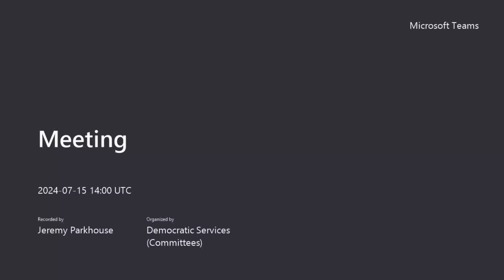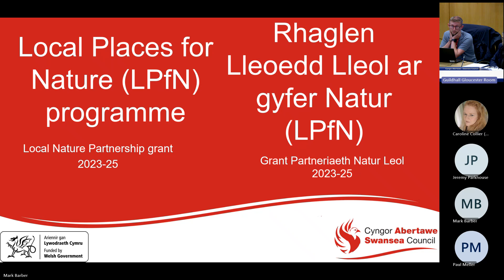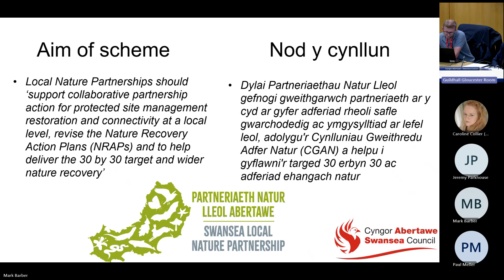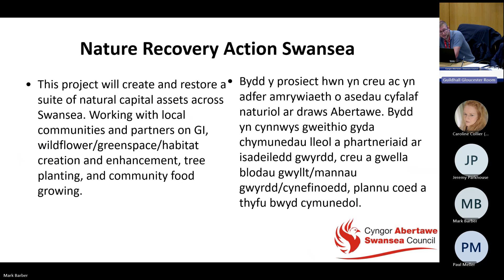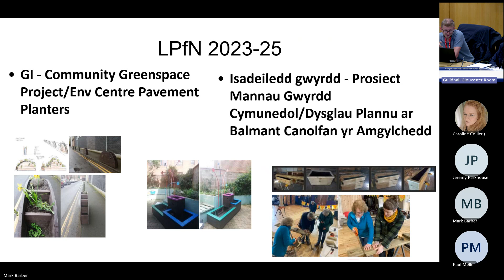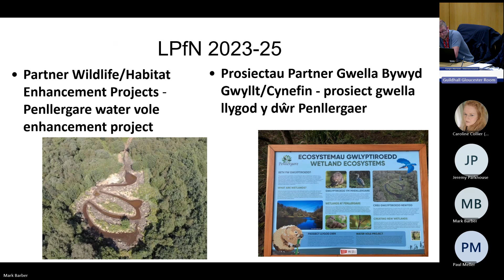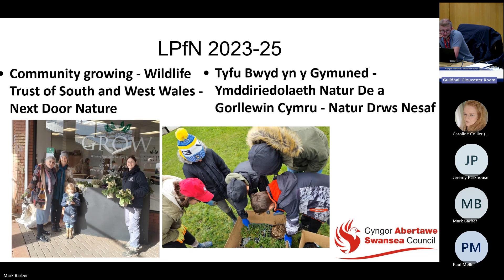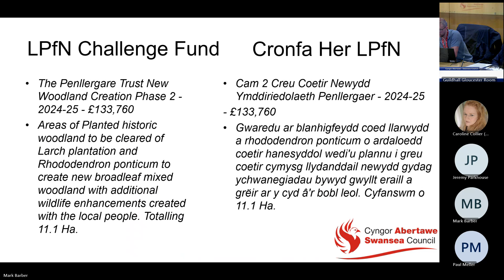Swansea Council - Climate Change & Nature Recovery Service Transformation Committee 15 July 2024